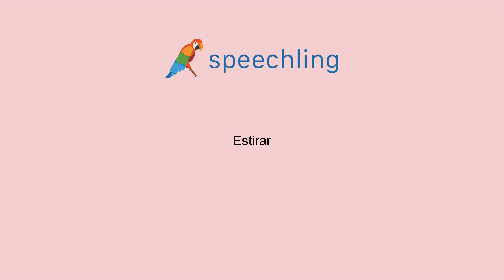スペイン語で"ストレッチする"の発音の仕方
男性コーチ
Estirar

女性コーチ
Estirar

ストレッチする

ストレッチする